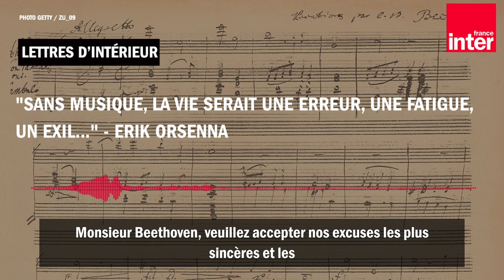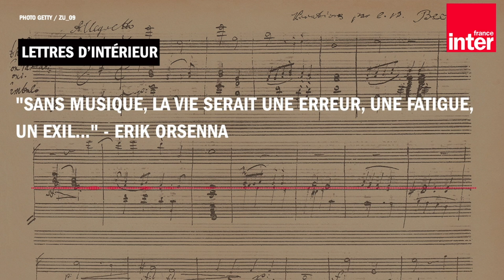"Sans musique, la vie serait une erreur, une fatigue, un exil..." - Erik Orsenna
Erik Orsenna est écrivain, membre de l'Académie française. Dans cette lettre adressée à Beethoven, à l'occasion du 250e anniversaire de sa naissance, Erik Orsenna remercie le compositeur du bonheur qu'il procure à l'humanité.
Lecture par Augustin Trapenard.